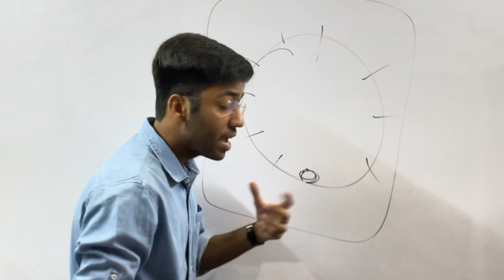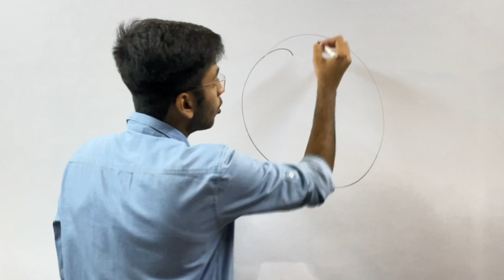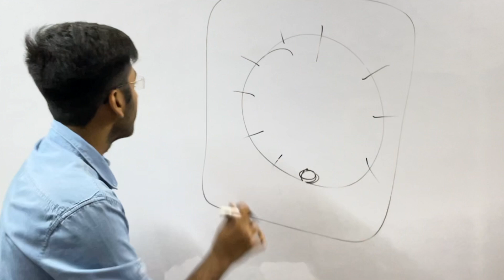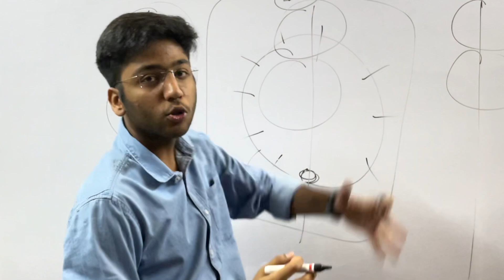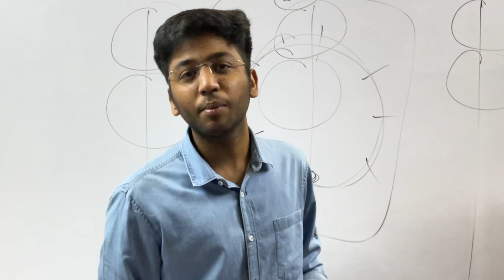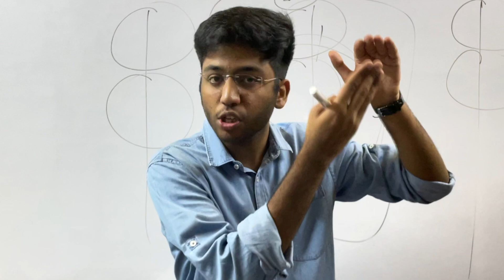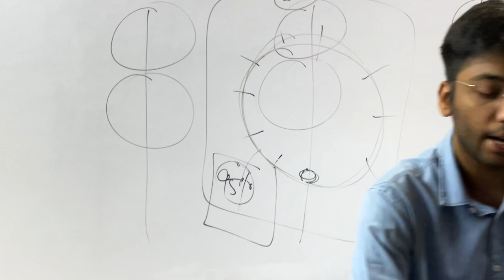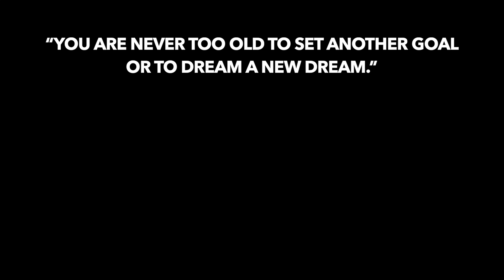BEWARE !! This Can Ruin Your Boards !!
Motivational Video for Boards Students by Shobhit Nirwan